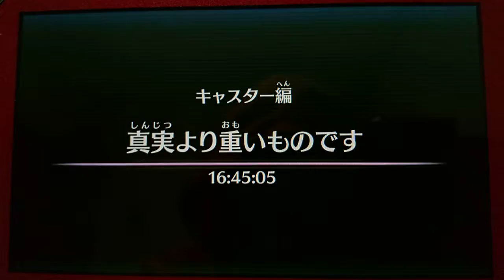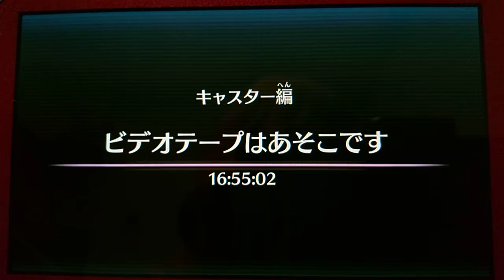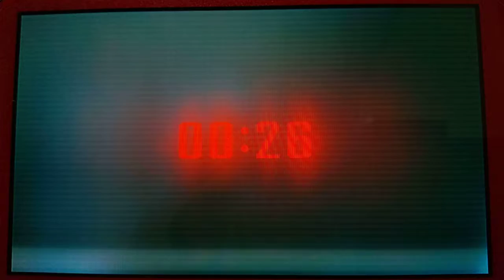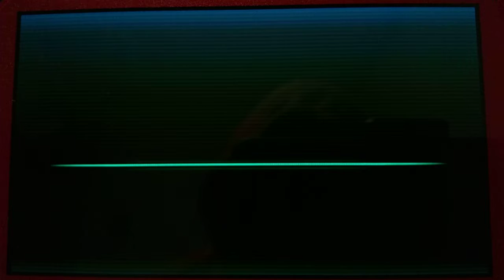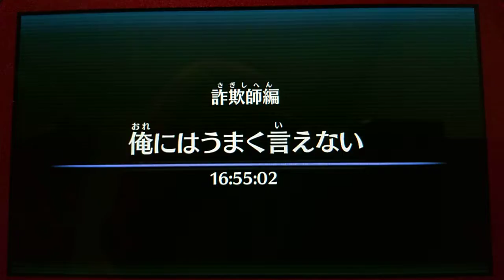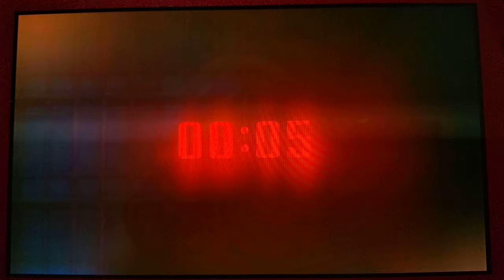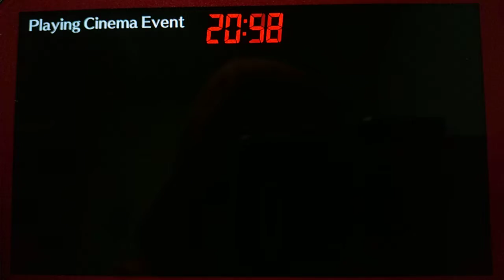タイムトラベラーズ」パート3中編（B?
中編パート3の続きです。